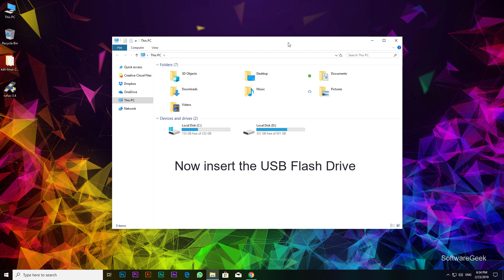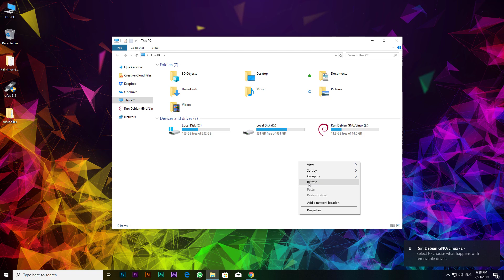Rufus: How to Create Kali Linux 2019 Bootable/Live USB Flash Drive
How to make Kali Linux bootable USB Pen Drive or live Kali Linux 2019.1 in a couple of minutes.